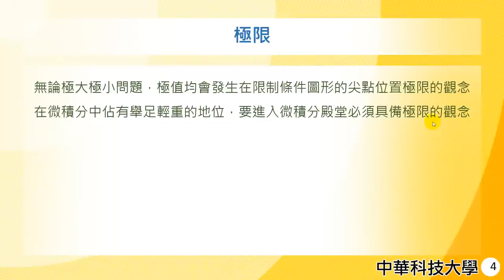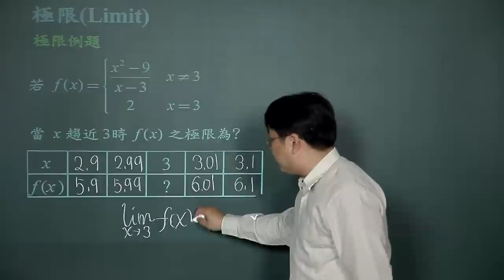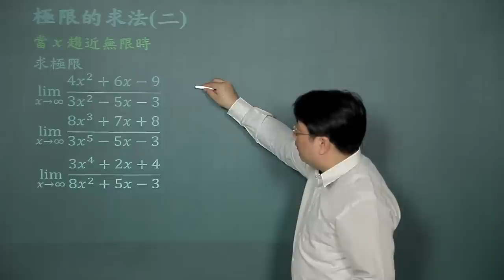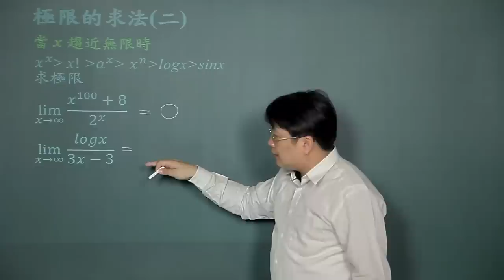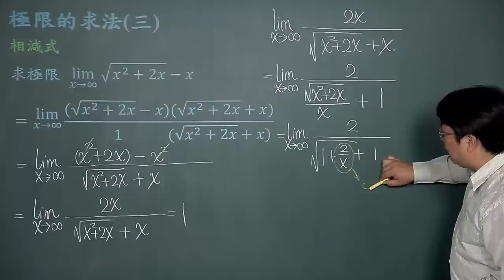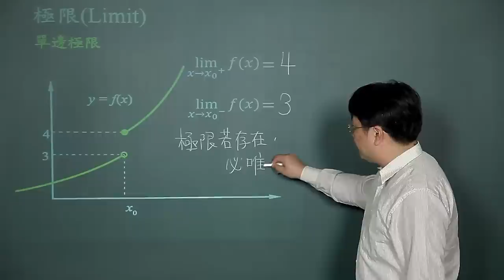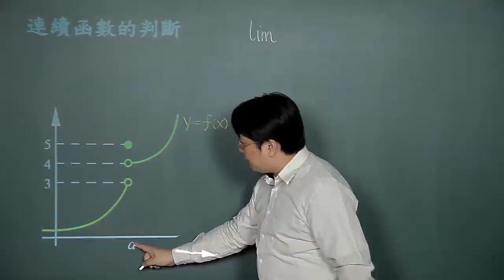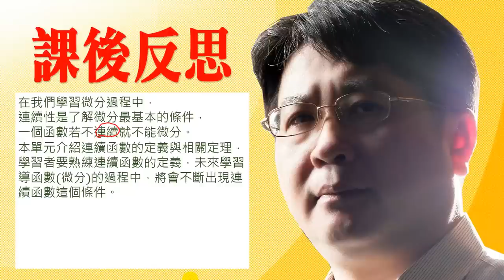管理數學14-微分學-極限與連續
課程簡介：極限與連續的觀念是學習微分最基本也必要的過程
課程難度：●●
適合對象：大學二年級
授課教師：李柏堅
製作單位：中華科技大學 遠距教學組
製作人員：林文博 蔡鄢竹